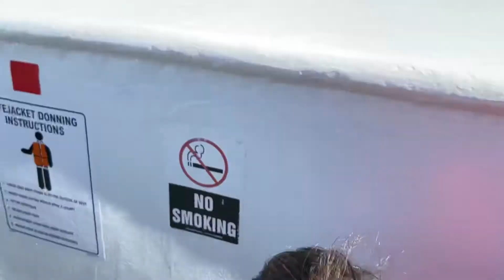FEBRUARY 2021 GOLDEN GATE BRIDGE BOAT TOUR SAN FRANCISCO, USA | WHAT TO DO IN SAN FRANCISCO?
Featuring our first ever boat tour experience in San Francisco Golden Gate Bridge. The weather is perfect that day and we are able to hop in the boat and paid $38/person excluding kids. Kids are free! So it was perfect! The tour is so fun and after we get to see the bridge underneath, we also toured around Alcatraz the famous hunted Jail according to many! We also passed through the treasure Island. It was so fun and everybody I mean almost very body is wearing mask as it is mandatory. It’s just funny that no one can stop tourist from other cities to come visit the place! I hope this whole covid thing gets over soon! Enjoy the video guys!